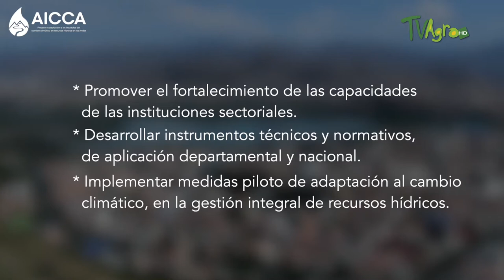AICCA Bolivia en TvAgro 🌱💧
El Proyecto Adaptación a los Impactos del Cambio Climático en los Recursos Hídricos de los Andes – AICCA, fue protagonista en este capítulo del programa "Al día con el agro" del canal satelital TvAgro, en el cual, la líder técnica nacional de AICCA en Bolivia destacó los objetivos del proyecto a nivel local y regional. El acelerado crecimiento poblacional (manifestado en los asentamientos en zonas de riesgo), la gestión inadecuada de los residuos sólidos, la falta de limpieza de los sistemas de drenaje pluvial y el aumento de la intensidad de la lluvia, hacen de Bolivia uno de los países más vulnerables a inundaciones y deslizamientos en Latinoamérica.  El proyecto de AICCA Bolivia, se centra en incluir criterios de cambio climático en las políticas nacionales del sector de agua potable y saneamiento básico; además de promover medidas de adaptación al CC como la forestación y el reaprovechamiento del agua de lluvia.

Conoce más de nuestro trabajo por la Adaptación a los Impactos del Cambio Climático en los Recursos Hídricos de los Andes:

En Facebook @CONDESANandes